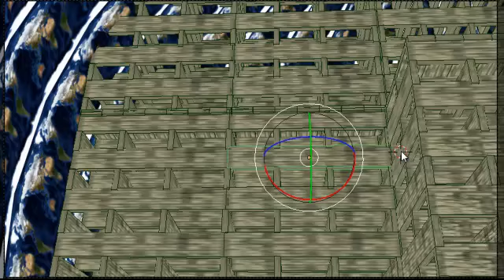demonstração game engine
video sobre o que é possivel fazer com a poderos game engine do Blender.